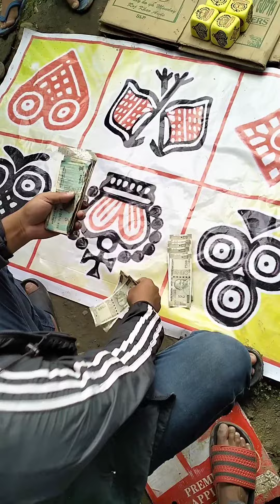Manipur da lagao mei tare hei, 🔥🔥🔥